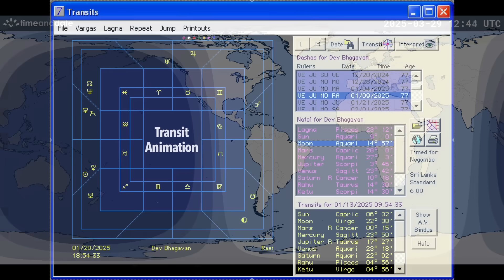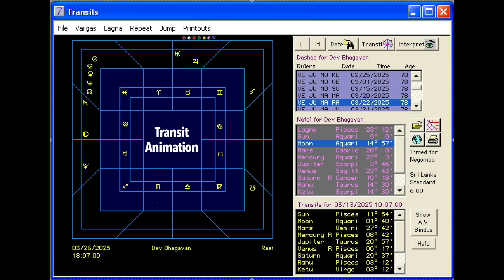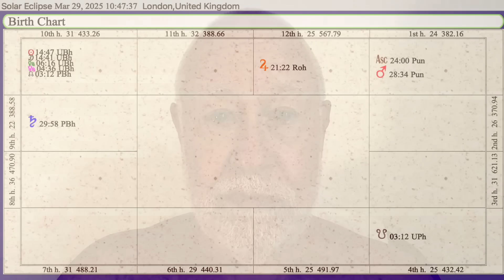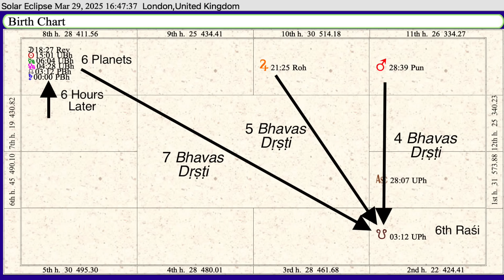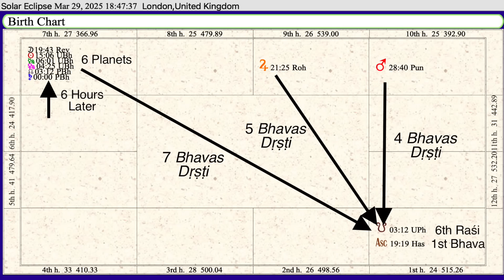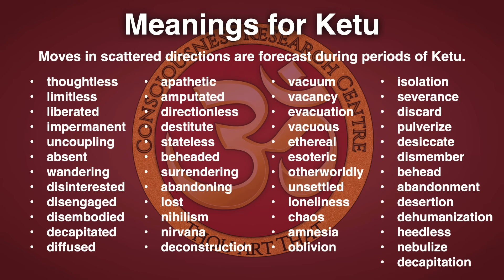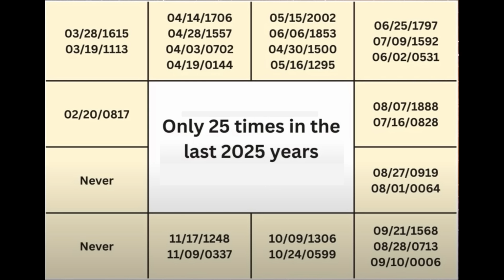Solar Eclipse 3/29/2025 Part 1—Ketu Has the Ball!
Namaste 🙏🏼 So I hesitated to make this video for some time because I didn't want to contribute to all the hype. If you look around on YouTube, there's 150 videos about the upcoming solar eclipse. And most of them are making mundane astrological predictions of gloom and doom and hyping the thing to the max, you know, using it to predict the death or assassination of whoever they don't like. I couldn't just sit on the sidelines. I had to say something to counteract all this hype.

So this video is in two parts. In the first part, we'll go over the celestial mechanics of the upcoming eclipse. And in the second part, we'll try to come up with a reasonable prediction for what's going to happen on and after the March 29th solar eclipse.